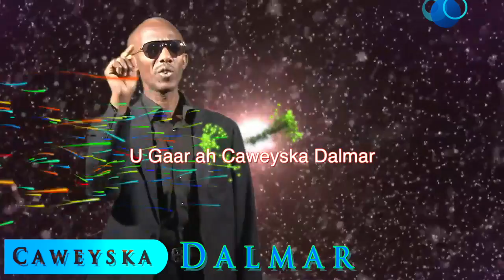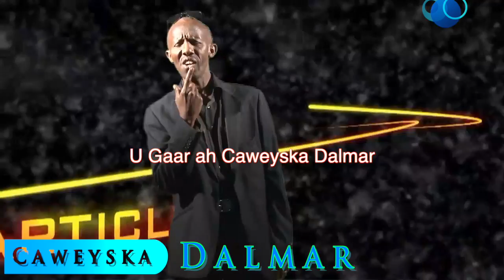*Mustafe Macalin Caydiid | Heesta Hibaaq